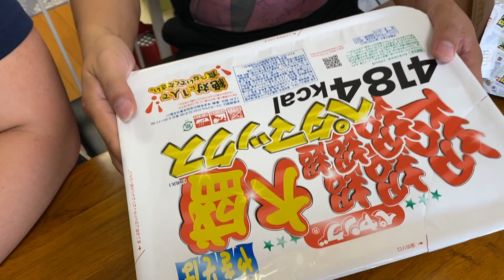ペヤング超超超超超超大盛りペタマックス４１８４kcal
今回出演のユウのチャンネル

山下俊輔オリジナルアクセサリー「nari」

山下俊輔のFM高知 walk the talk RADIO